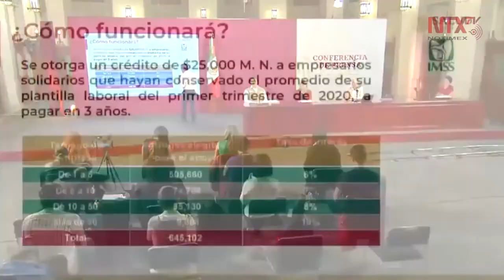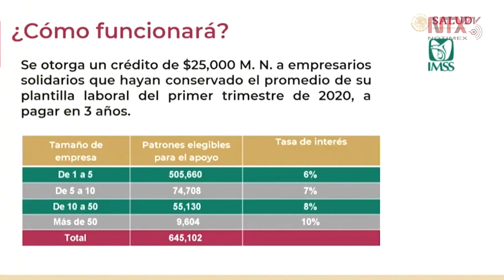Recibirán 25 mil pesos empresarios solidarios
El primero es el Crédito Solidario a la Palabra, para aquellos empresarios que no despidieron a sus trabajadores; este constará de 25,000 pesos, aseguró Zoé Robledo.